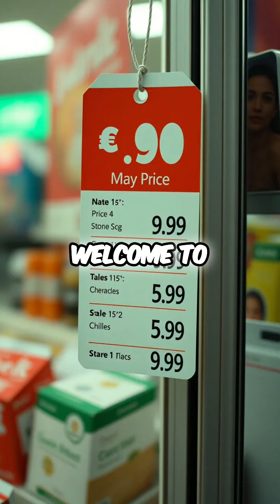AI Knows Your Price: The Ethics of Personalized Pricing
Personalized pricing uses AI to set prices based on purchase history, behavior, and location, offering discounts to some while charging others more. Proponents say it expands access and optimizes inventory; critics warn of unfair “surveillance pricing” that erodes trust. With FTC scrutiny rising, businesses must balance personalization with transparency and fairness to win consumer loyalty.